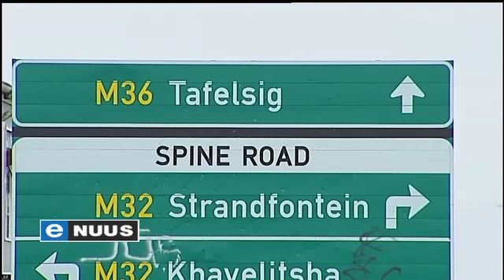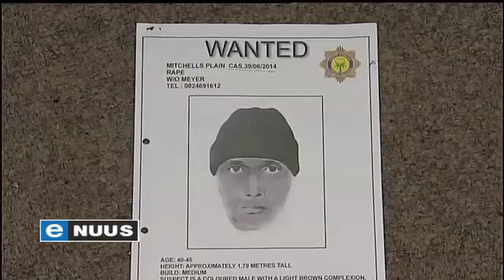Modelwerk aangebied, toe verkrag / Offered modelling work, then raped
Kaapstad, 16 Junie 2014 - Kenners van sosiale netwerke het ouers gemaan om meer betrokke te raak by hulle kinders se doen en late op die internet. 'n Tiener van Kaapstad is verkrag nadat haar besonderhede op die sosiale netwerk Facebook nagegaan is.

Cape Town, June 16, 2014 - Social media experts have warned parents to become more aware of their children's activity on the internet. A Cape Town teenager was raped after someone used her personal details which they had found on the social network Facebook.